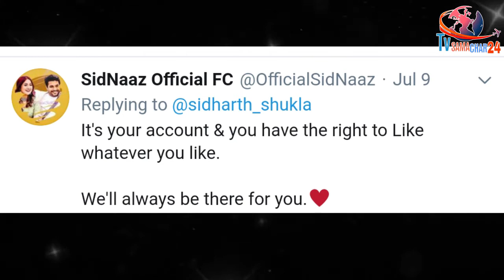Sidharth Shukla shares a Special Message for his Haters | Bigg Boss 13 | Tvsamachar24